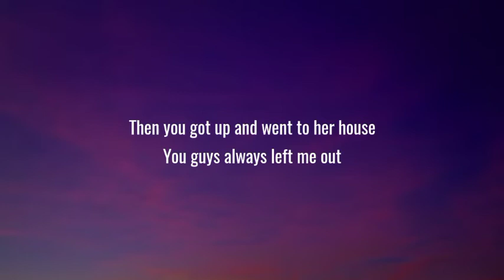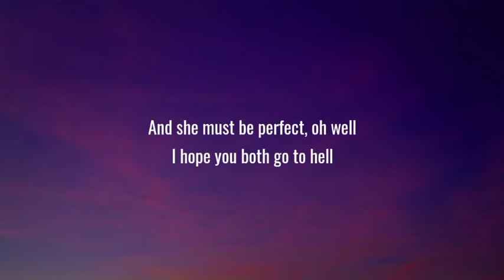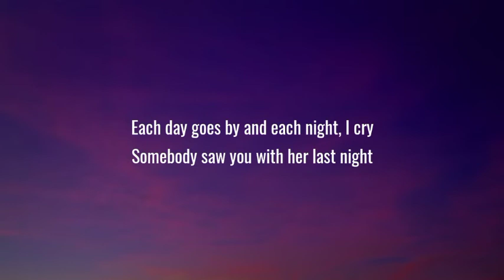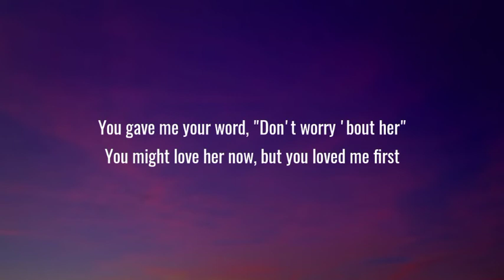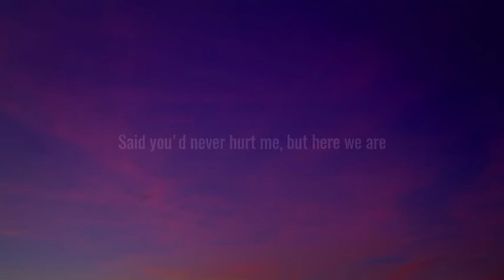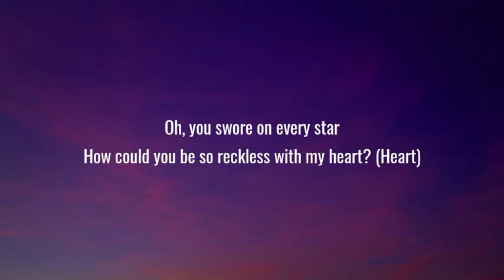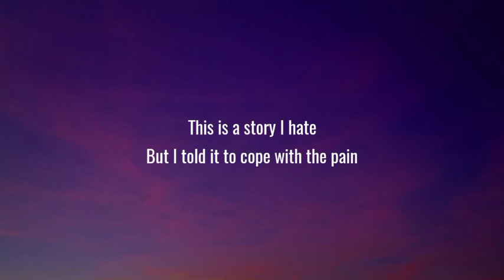Madison Beer - Reckless (Lyrics)